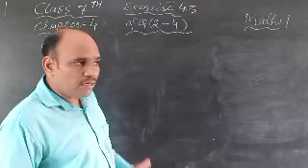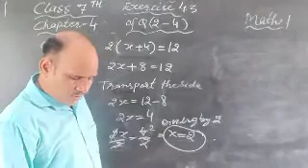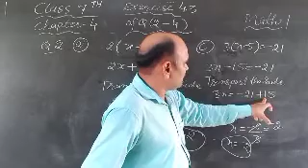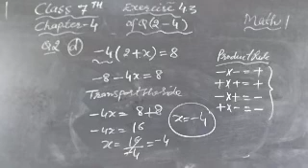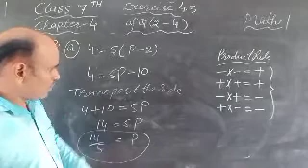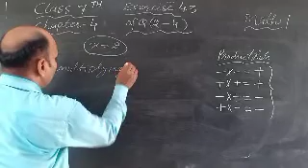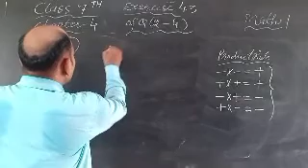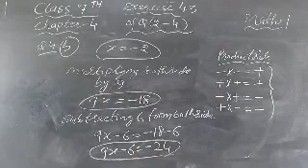7thMathChapter-4byYatishSir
Exercise 4.3of Q (2-4)